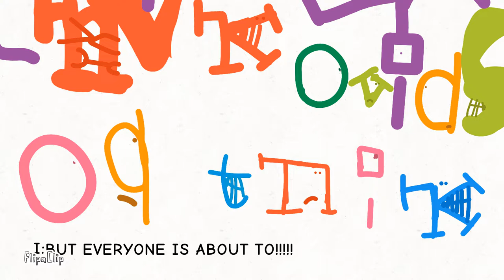Tvokids on nick take 2 profile picture TVO kids colors?!